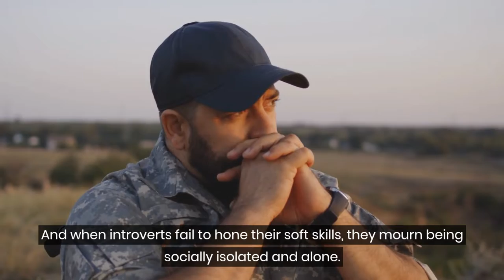How Do Introverts Make Friends with Like-Minded People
Rarely are introverts encouraged to make friends with like-minded introverts. Instead, they are pushed to get along better with their extroverted counterparts.

Ultimately, making friends with like-minded people allows you to gravitate toward those who share similar ambitions, goals, and values.